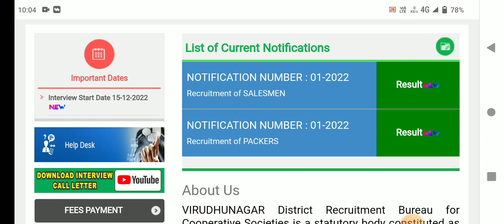🌟சற்று முன் வந்த முக்கிய அறிவிப்பு | ration kadai result 2023